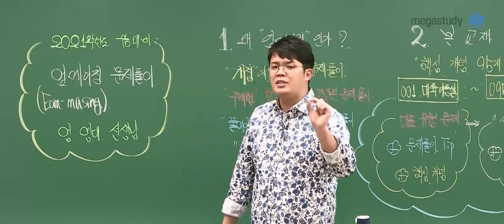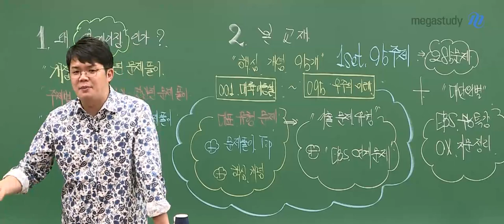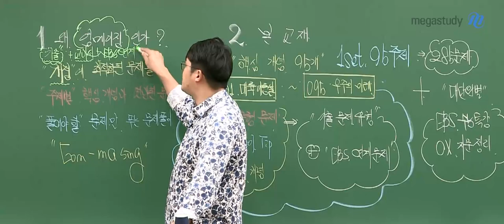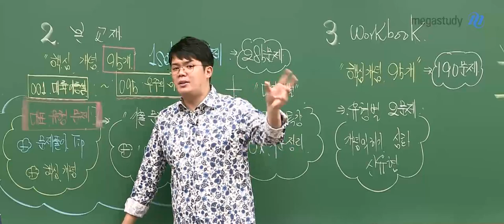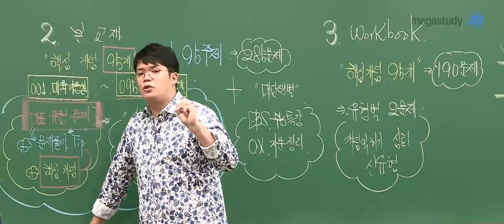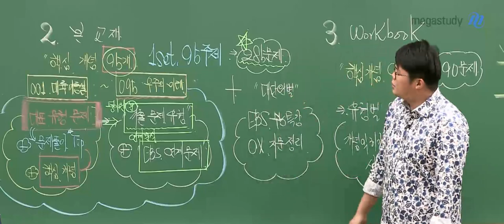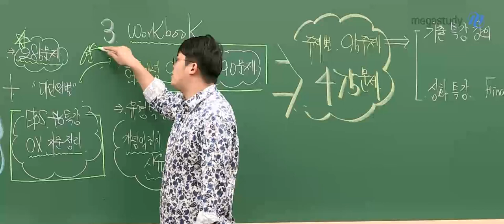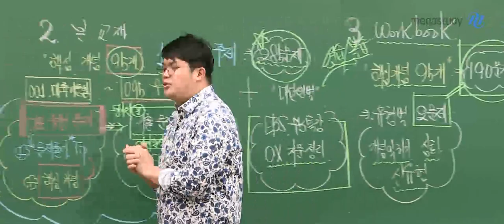[메가스터디] 지구과학 엄영대 쌤 - 2021 지구과학l 엄영대의 엄-메이징 실전 문제풀이 OT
☆엄영대의 엄-메이징한 실전 문제풀이 오리엔테이션☆
지금 바로 영상에서 만나요 :)